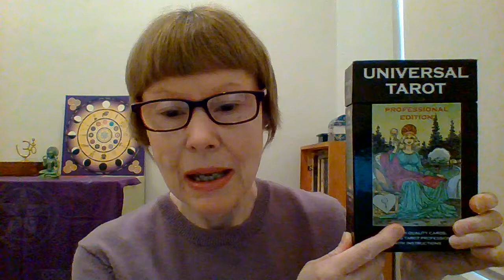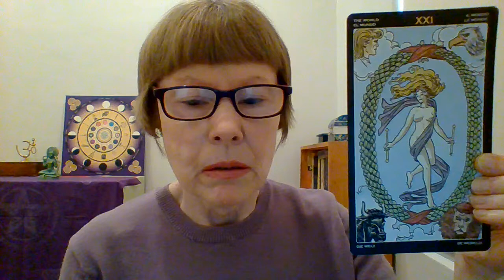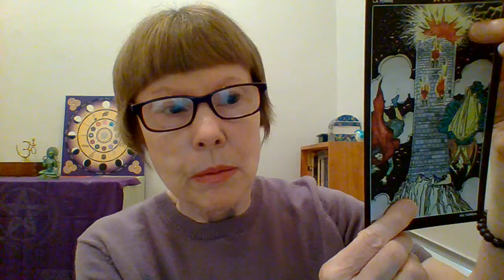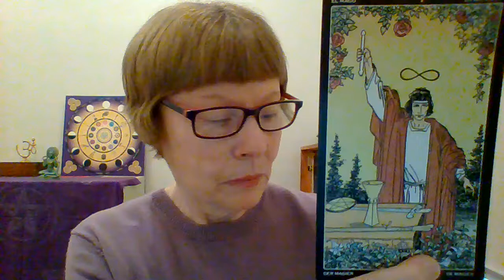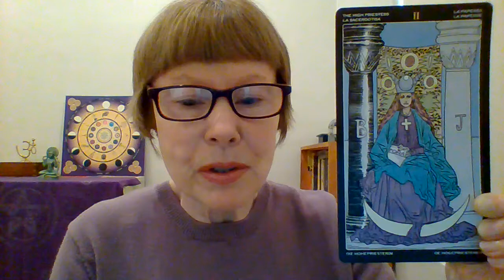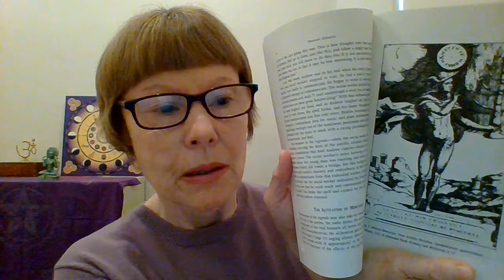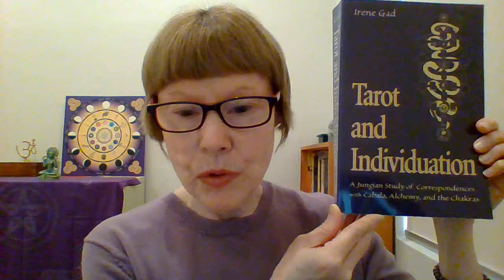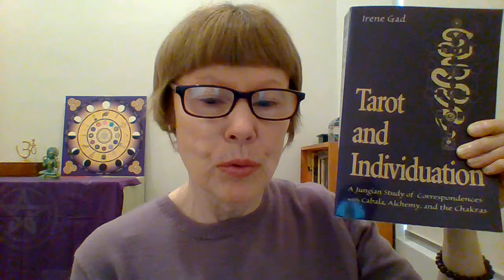Tarot & Inner Alchemy part 2 - 7 Stages of Alchemy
My topic of Tarot & Inner Alchemy continued, to present the seven Stages of Alchemy

Cards shown from Universal Tarot by Roberto De Angelis pub. Lo Scarabeo 2000.

Books : Pregnant Darkness by Monika Wikman pub. 2004
Tarot and Individuation by Irene Gad, 2nd edition pub. 2004.